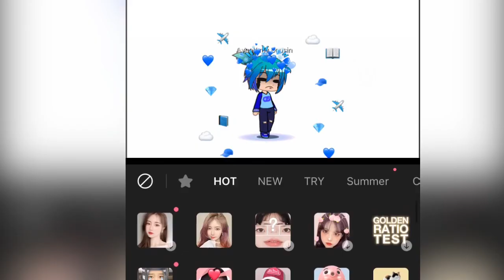How to use Snow for Gacha Club character!